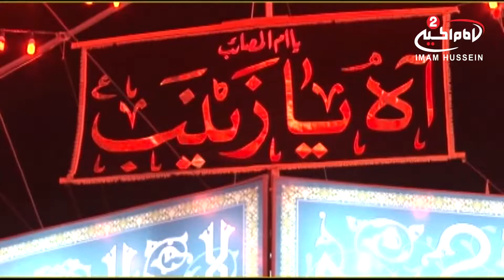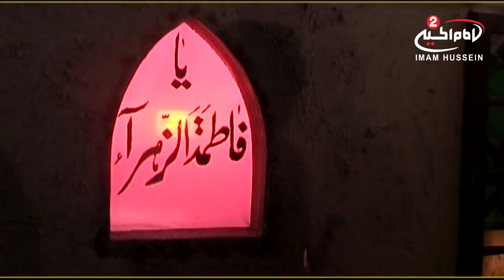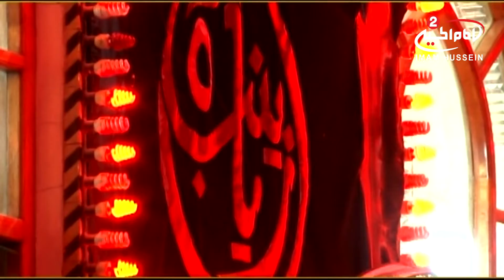استشهاد فاطمة الزهراء عليها السلام